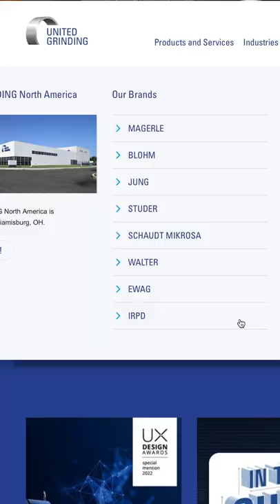This is the Reason Airplanes Fly